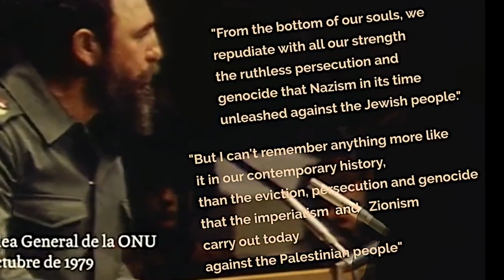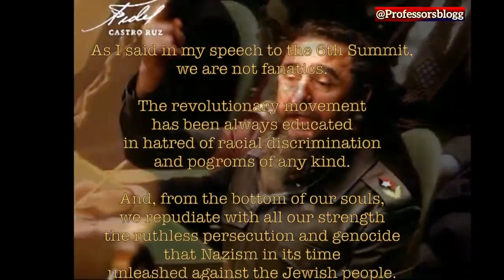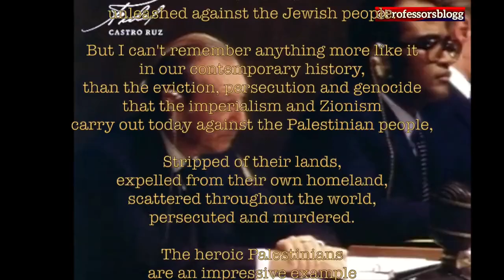Fidel Castro statements on Israel and Palestinias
"Palestinian people,
stripped of their lands,
barred in their country,
spread across the world,
hounded & murdered.
These heroic Palestinians,
impressive example
of patriotism, self-sacrifice,
are the living symbol
of the biggest crime of our time."